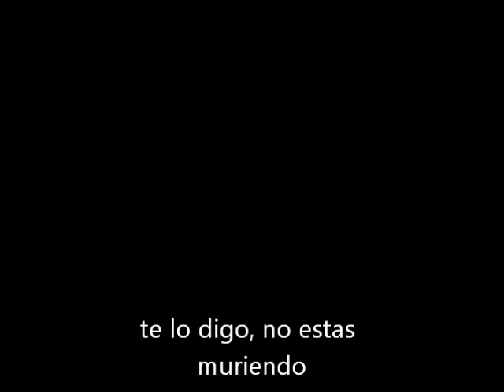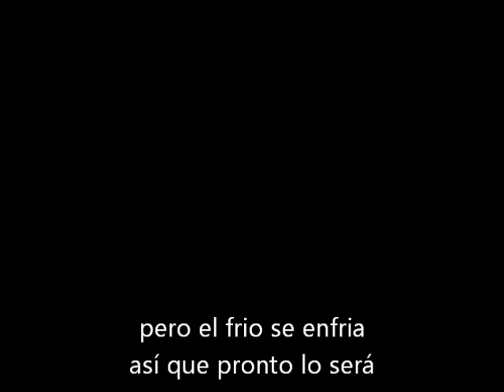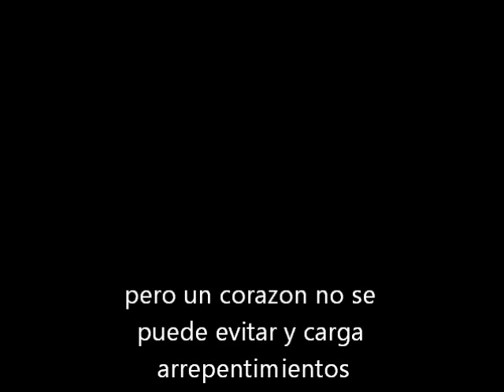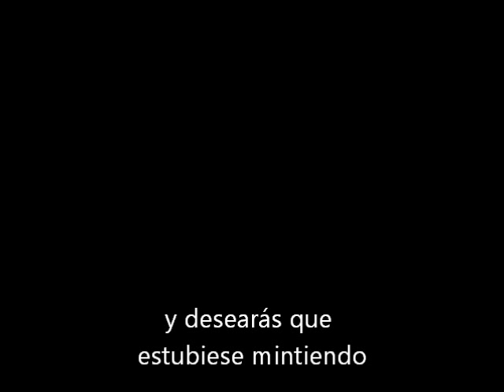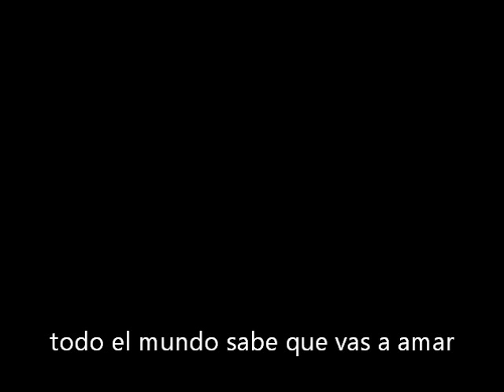Regina Spektor Firewood Subtitulado Español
Video subtitulado al español de la cancion Firewood de Regina Spektor, album What We Saw From The Cheap Seats 2012.